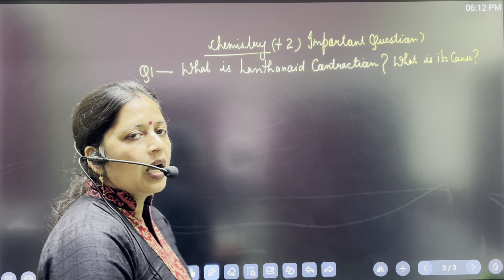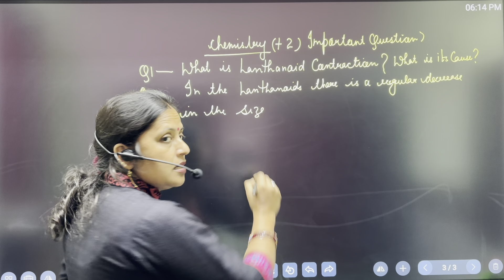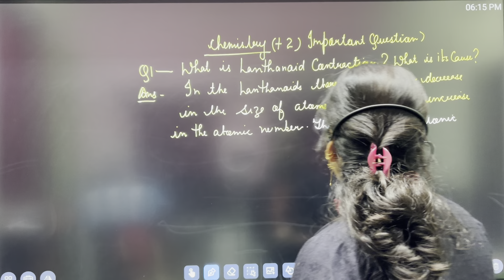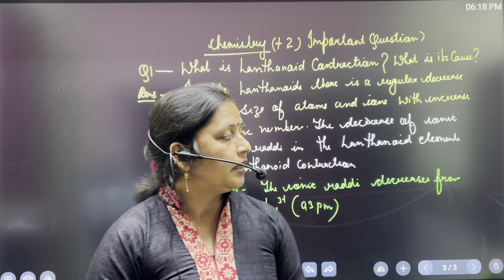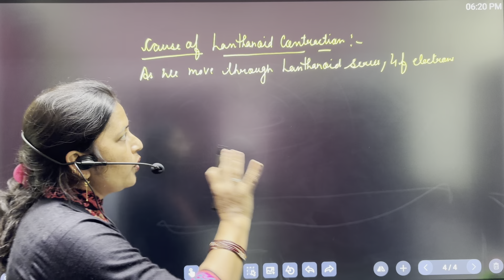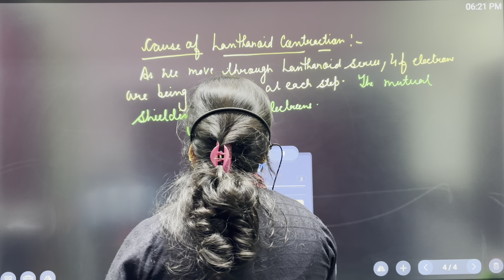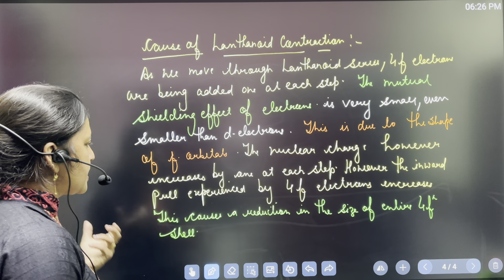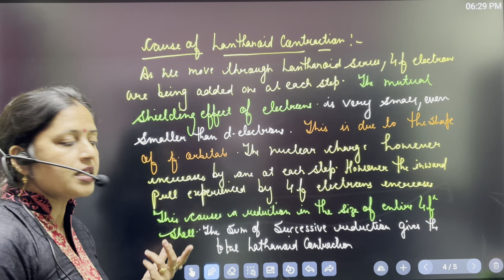28 November 2024